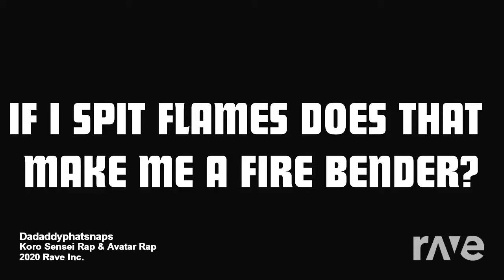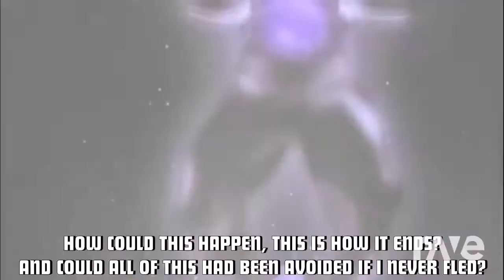Koro sensei vs Aang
If you like what you seen here and want to help me grow